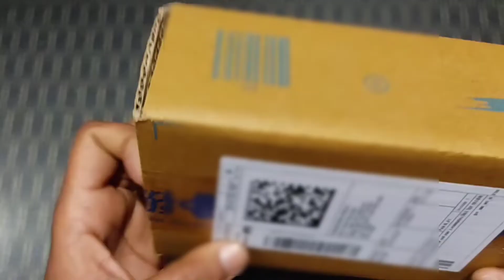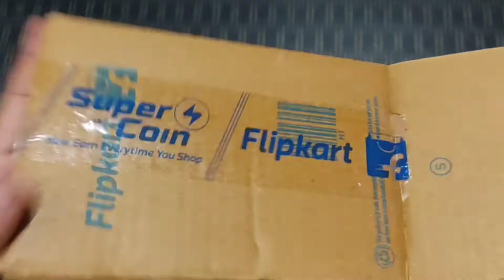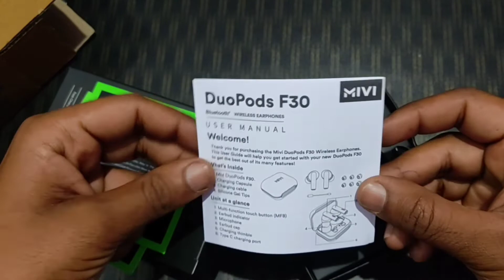🔴Best earbuds for everyone/ MIVI DuoPods F30 Unboxing/ truly made in india/mivi f30/earbuds under 1k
Hello guys

mivi f30 unboxing 2022/ mivi f30 unboxing under 1k

Mivi Collar Flash Bluetooth Earphones. Fast Charging Wireless Earphones with mic, 24hrs Battery Life, HD Sound, Powerful Bass, Made in India.

Highlights
With Mic:Yes
Connector type: No
Bluetooth version: 5
Battery life: 42 Hours
Wireless range: 10m | 13mm Dynamic Bass Boost Driver
Fast Charging Technology: Yes
Voice Assistant Google Voice

Description:-

Tune into Mivi DuoPods F30 to listen to music, take calls
or just about anything else. Once you try these true
wireless earbuds, theres no going back to its low quality
competitors. These wireless earbuds with mic are perfect
for an elevated calling experience. They come with a
charging case that can combine to serve you about 42
hours of battery life. The IPX4 rated earbuds are not only
best in-class, but better than anything you have ever tried.